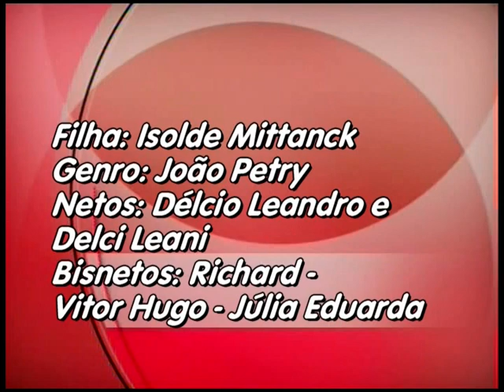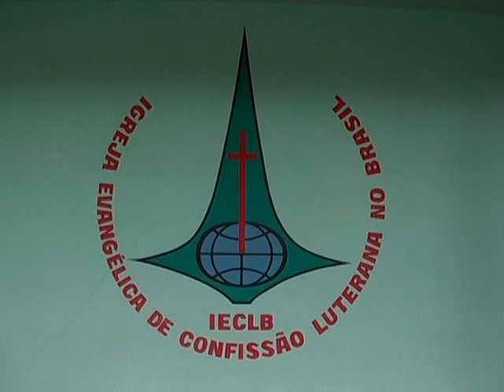Vídeo 01- Bodas de ouro de Marno e Erica Mittanck. 10/03/2007